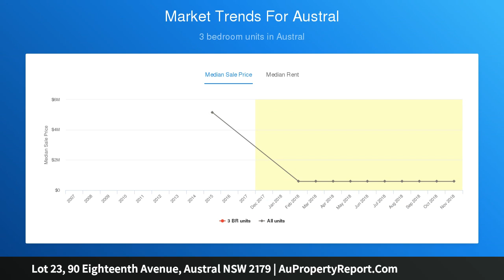Lot 23, 90 Eighteenth Avenue, Austral NSW 2179 | AuPropertyReport.Com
Lot 23, 90 Eighteenth Avenue, Austral NSW 2179
Property Type: residential land
NEW LAND RELEASE AUSTRAL EIGHTH  AVENUE AUSTRAL